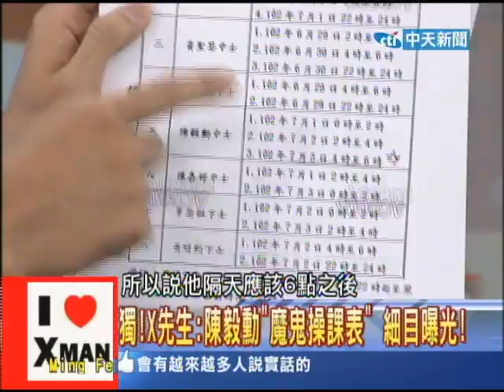09/24新聞龍捲風part2 「好好照顧洪仲丘」！ 戒護士爆：范佐憲親口交待！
洪仲丘案桃園地院再度開庭，今天傳喚269旅禁閉室室長蕭志明等11名管理士到庭。其中禁閉室的室長蕭志明當庭爆料，范佐憲曾經交待禁閉士陳嘉祥要特別照顧洪仲丘。同時這些戒護士也表示，在洪仲丘進來關禁閉時，他們根本沒有收到體檢表，所以根本不知道洪仲丘的BMI值過高？